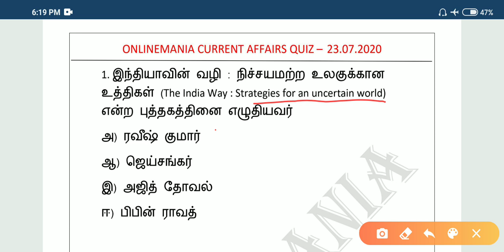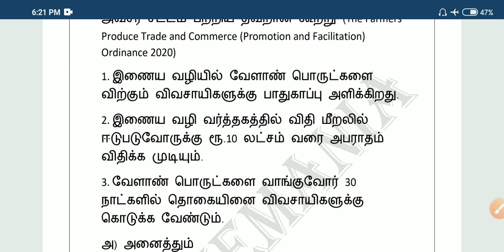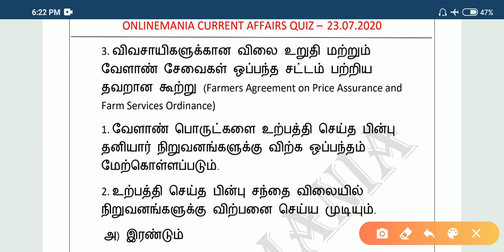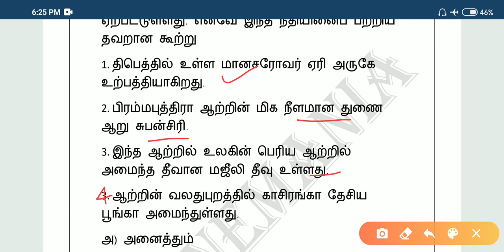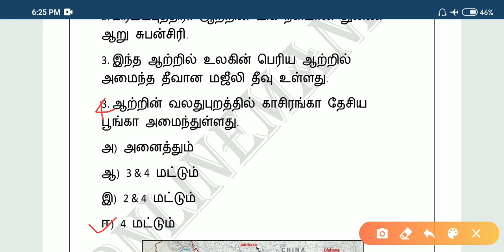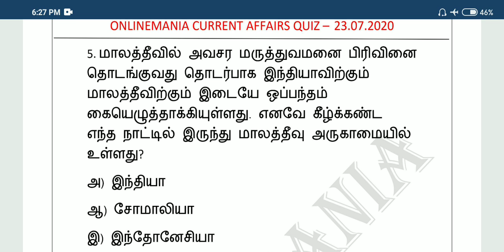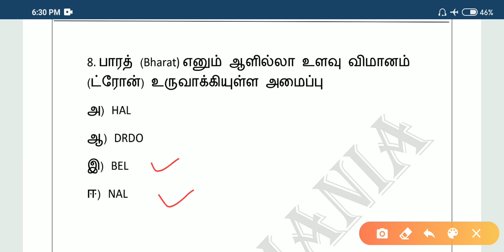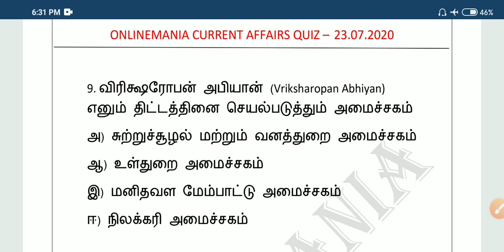Daily Current Affairs MCQ Quiz/Test in Tamil 23.07.20 | TNPSC, RRB, TNTET, SSC, UPSC, POLICE EXAMS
PDF